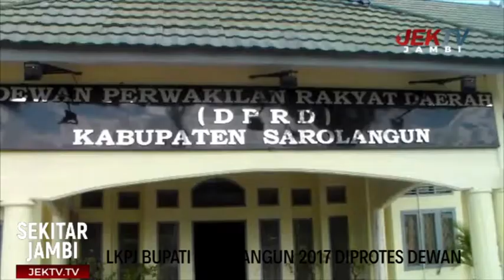LKPJ BUPATI SAROLANGUN 2017 DIPROTES DEWAN